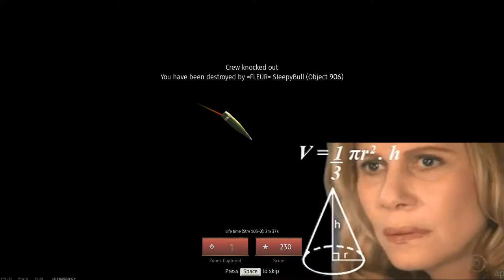War Thunder | Ramp bias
Are you ready for some serious fun? Join us as we take a hilarious look at War Thunder, the massively multiplayer online (MMO) game that puts you in the fight. Dive into battle with us as we show you some of the funniest memes from War Thunder and get ready for a good laugh! Get ready to get your War Thunder on!